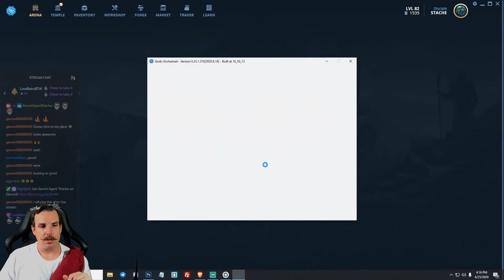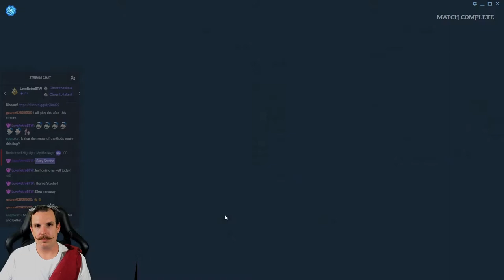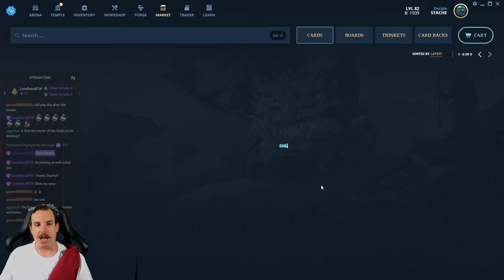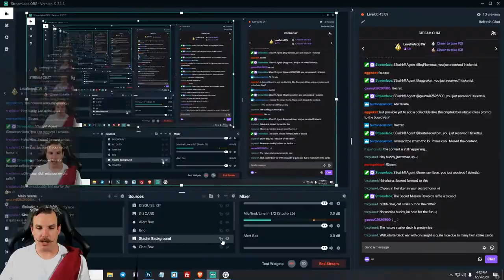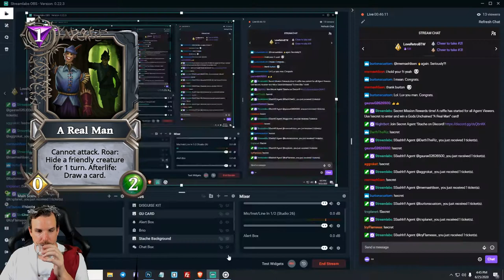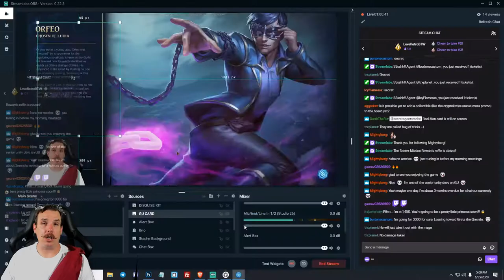Secret Agent 'Stache - Mission 002: Gods Unchained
In my weekly blockchain gaming stream I take a look at Gods Unchained which is a collectible card game where you can earn cards just by playing and then sell cards for a profit on their decentralized marketplace.

I stream my fav blockchain games every Thursday at 4pm PST Join me weekly for Disguises & Prizes!

FOLLOW The 'Stache ON YOUR FAV PLATFORM!

READY TO START TRADING?

► International? Try the "OG" Binance, for an easy to use all-in-one solution

► Buy on Mobile? Voyager has ZERO FEES for buying Bitcoin with US dollars

► Buy Bitcoin with a Credit Card? Use CEX

TOP 5 RESOURCES FOR BEGINNERS

'STACHE YOUR COINS SAFELY IN A HARDWARE WALLET

Just because I have a sweet mustache does not mean that I am a qualified licensed investment adviser, I am not. I am a tech & information specialist with extensive knowledge of cryptocurrency.